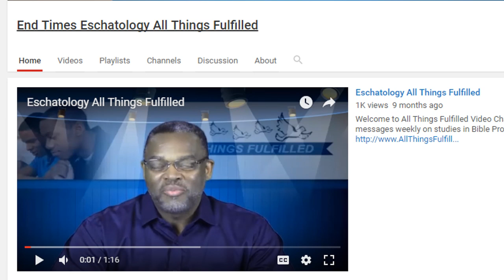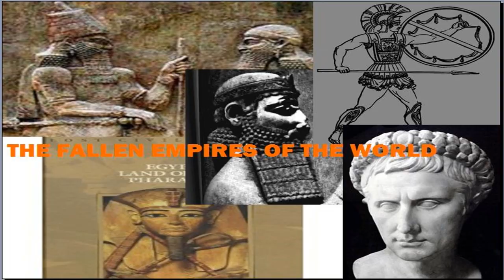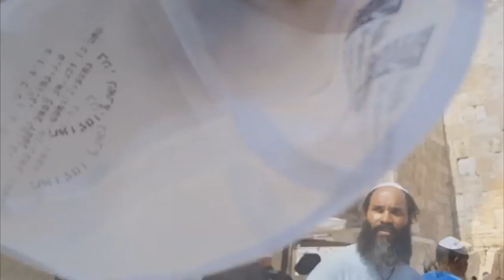PT 1. Apostles Of GMS Live : The Kingdom, UFO'S , 70AD And Reincarnation.